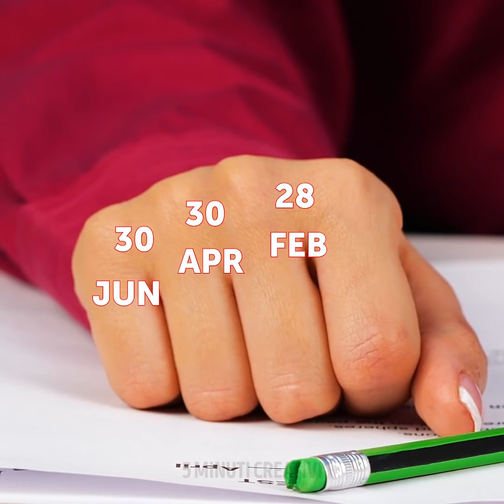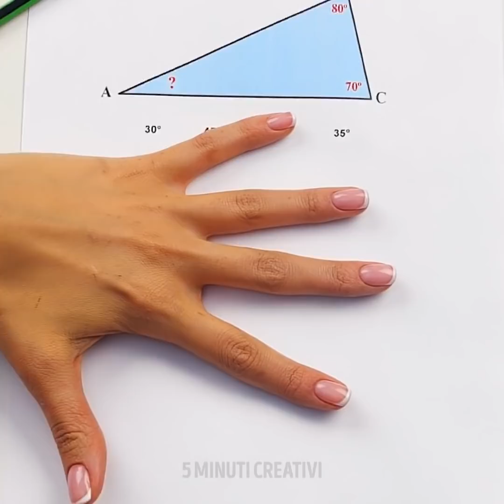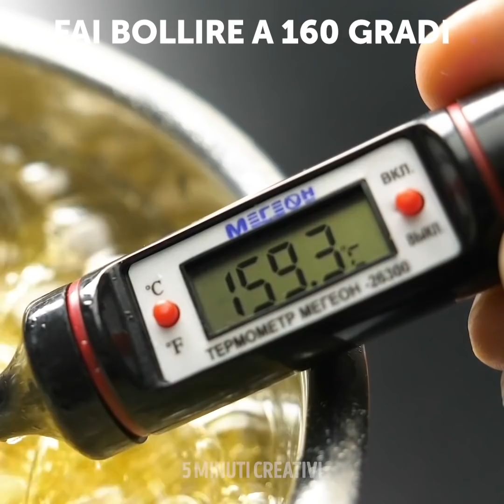24 SFIDE FOLLI PER TE E I TUOI AMICI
GIOCHI DIVERTENTI PER TE E PER I TUOI AMICI

In questo video, ti farò vedere tanti giochi e sfide che puoi fare con i tuoi amici.
Puoi provare la sfida dei 100 strati di smalto, in cui ti metti lo smalto strato su strato.
Un'altra idea da provare con i tuoi amici è la sfida del coniglio paffuto. Qui devi riempirti la bocca di marshmallow. La persona che riesce a metterne di più vince.
Per chi vuole una sfida da Guinness, c’è la sfida delle 100 maglie.
Per chi ama la conoscenza, vi mostro degli incredibili trucchi scientifici. Puoi creare la sabbia impermeabile usando la lacca per capelli oppure puoi usare un uovo e creare una superficie idrofobica.
Guarda tutto il video e troverai tantissime curiosità.

Segnalibri:
1:00 - 100 strati di smalto
2:39 - Sfida del tappo di bottiglia
4:12 - Esilarante sfida del trucco
5:44 - Trucchi impossibili con il corpo
7:07 - Divertente trucco con le mani
10:11 - Incredibile trucco con le uova
10:59 - Fantastico trucco scientifico